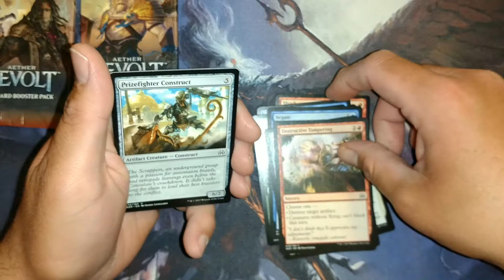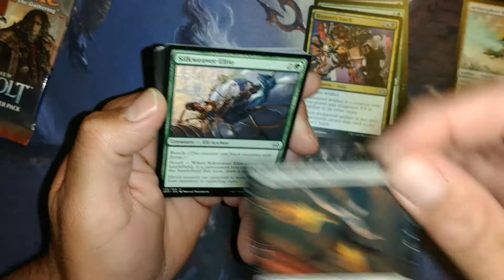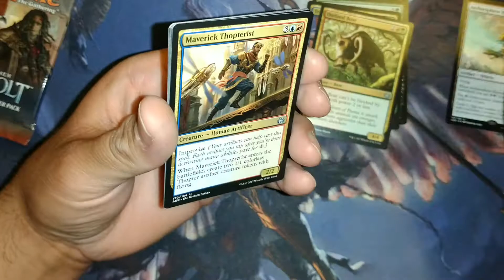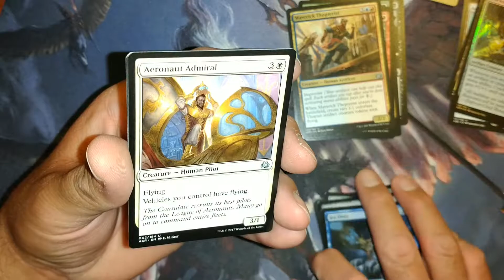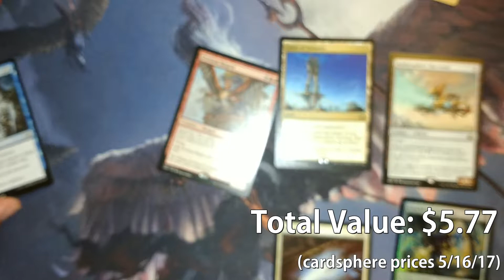Aether Revolt Booster Packs - Crack Pack Fever Ep 09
Cracking Aether Revolt boosters in a never-ending quest to crack a Fatal Push.

We picked up these packs at A-Kid-At-Heart games in Round Rock Texas!

All cards cracked will be available for trade on cardsphere.com

Cardsphere twitter: @realcardsphere
A-Kid-At-Heart Games twitter: @a_kid_at_heart